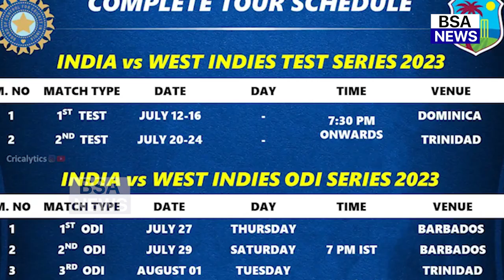देखिए, वेस्ट इंडीज पहुंचते ही Dhoni ने घोषित करी T20 Series की Playing 11, 2 दिग्गजों को किया शामिल